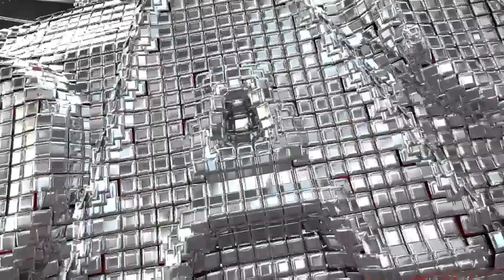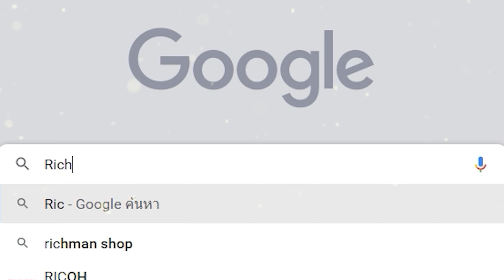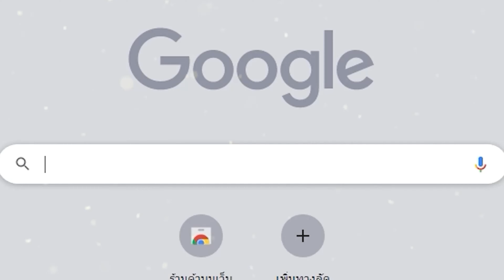WWE 2K23 เกมคอมมวยปล้ำสุดมันส์มีตัวละครให้เลือกเล่นเยอะ ภาพสวย!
❤ มือถือเล่นเกมราคาถูก!
❤ คอมเซ็ทเล่นเกมราคาถูก!